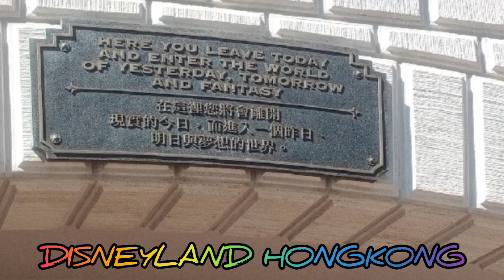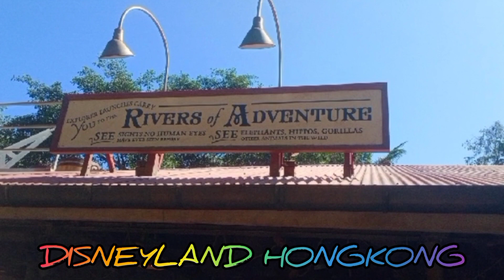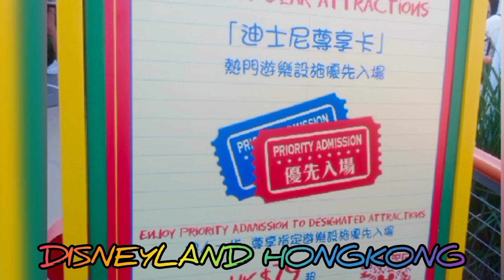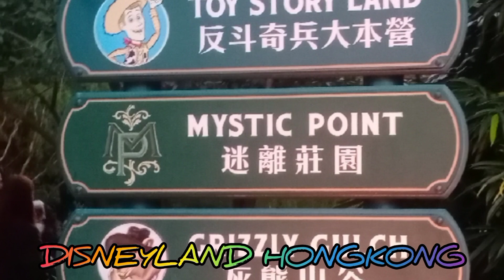DISNEYLAND HONGKONG amazing || ARASHEL IMEE TV